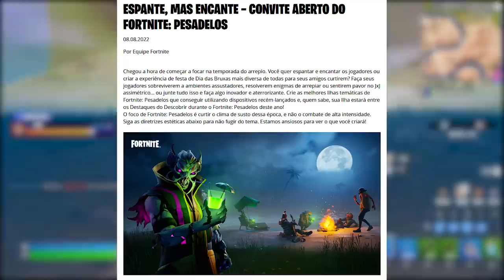FORTNITE - TRAILER SECRETO, HALLOWEEN e SKINS MARVEL REMOVIDAS?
Fala gurizada, nesse vídeo comento sobre skins da Marvel que não voltaram, trailer secreto e mais. Espero que gostem :)

Programa para editar: Adobe Premiere